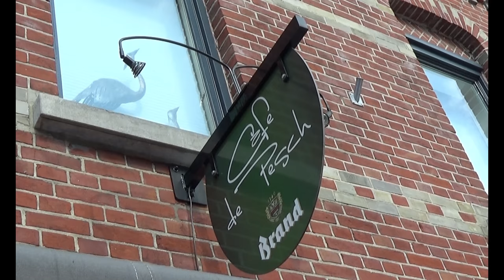50e Braderie Oud Geleen 2018: The Legendary Allstar RBR Bigband Sensation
Braderie Oud Geleen, het jaarlijkse evenement vol unieke marktkramen en festiviteiten voor jong en oud!